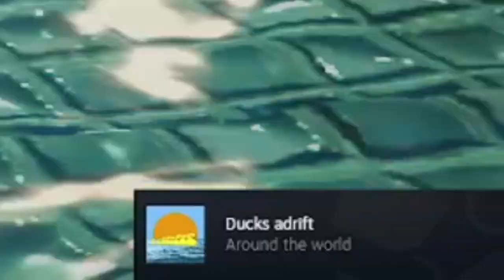Talking to Myself Like a Maniac in 'Placid Plastic Duck Simulator'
Here's a pretty long video. This was the most fun I've had recording something.